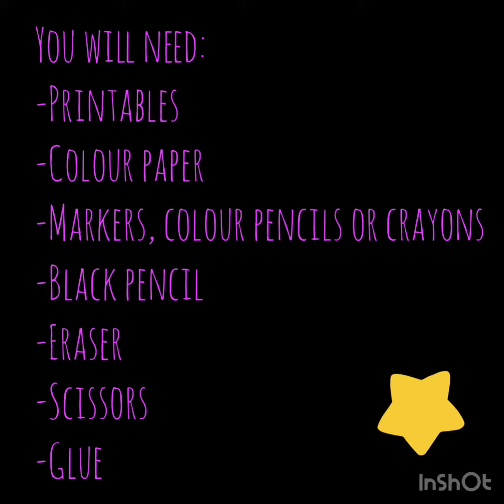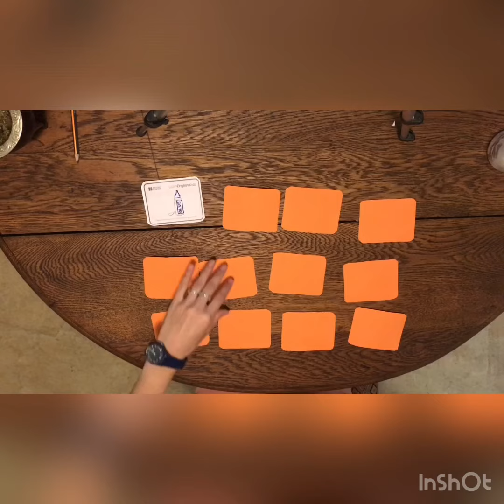ENGLISH - Memory Game School Objects